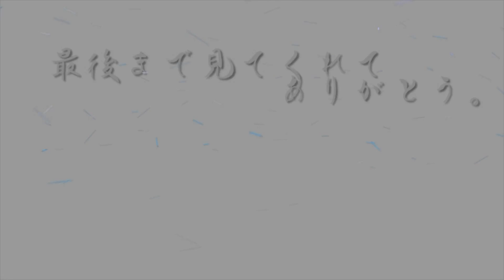190227【リカオン毎朝動画🤡😎掘る】